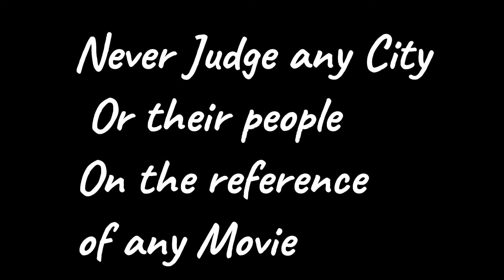Ei Bristi Veja Dine Bangla Vlog 12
Tripods:-
Ball Head